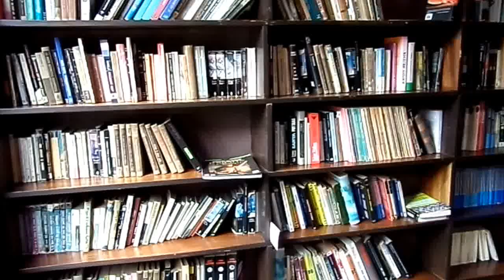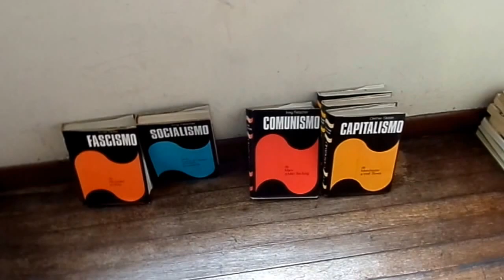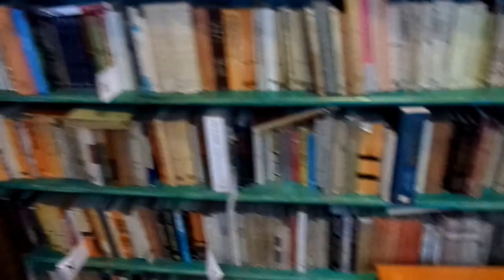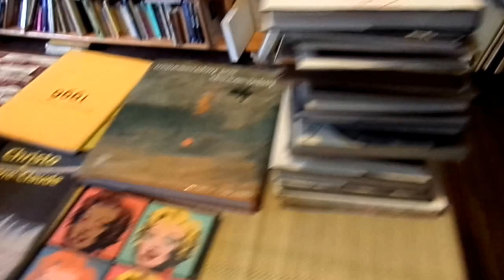Librería Merlín, Bogotá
Librería Merlín, Cra. 8A # 15-70, Bogotá, Colombia. 18 de marzo del 2014.